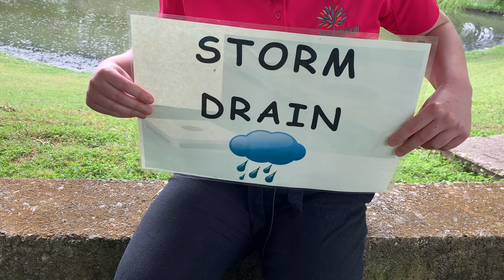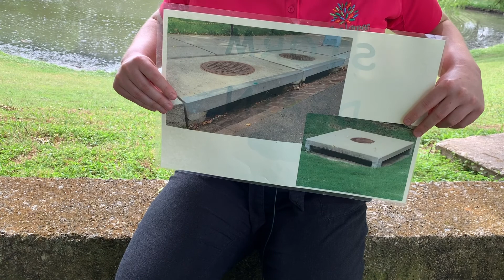EnviroScape with Katie from Live Green in Plano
Can your actions at home affect our drinking water? Absolutely! Learn how with our family-friendly EnviroScape demonstration.